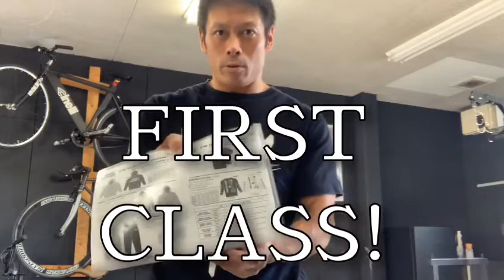アップでキツイ‼︎肩トレ アパレルFIRST CLASS ファーストクラス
肩トレいつもやっているアップ！かなりきつめ。
アパレルFIRST CLASSが登場✨